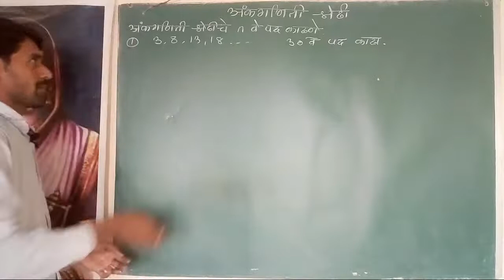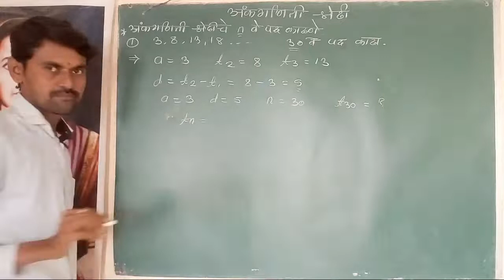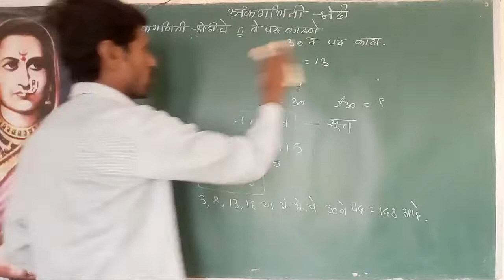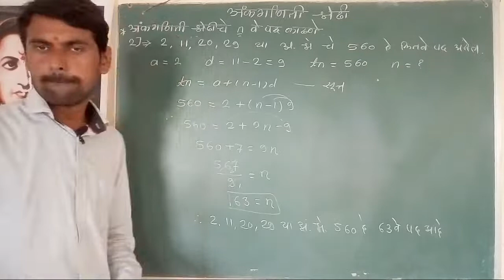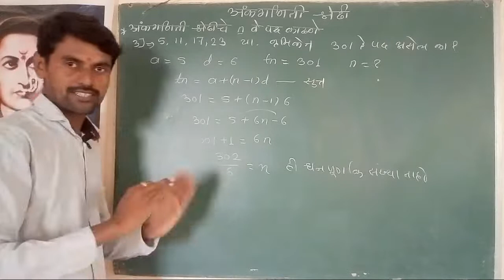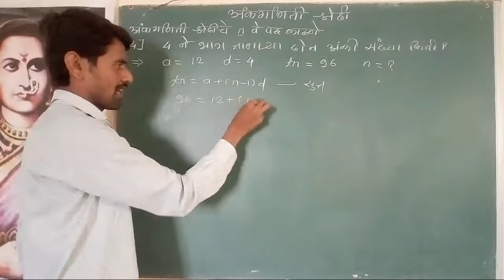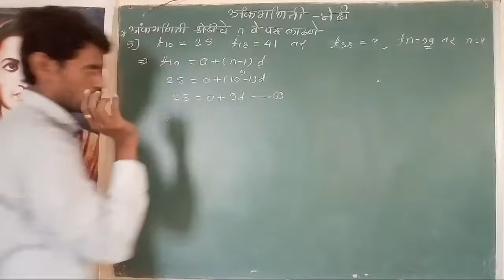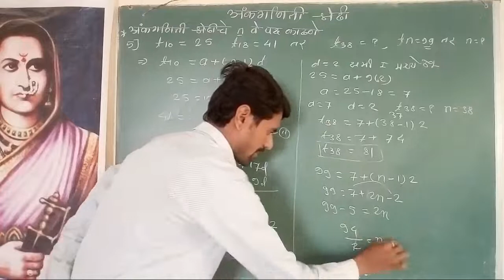दहावी गणित अंकगणिती श्रेढी 3.2